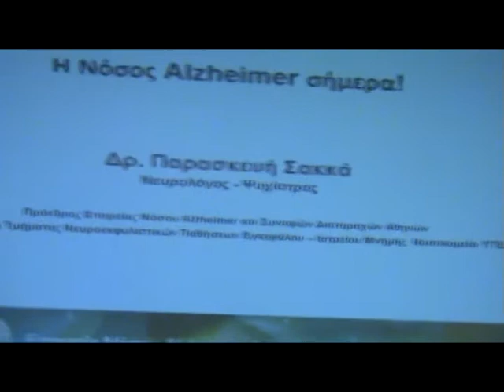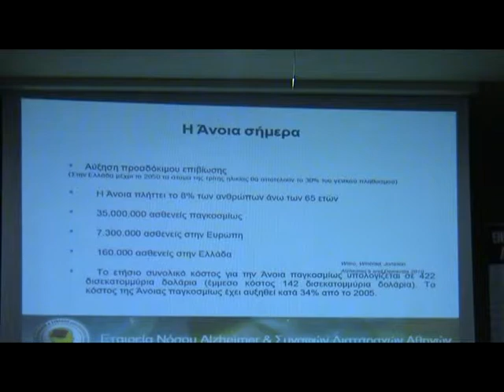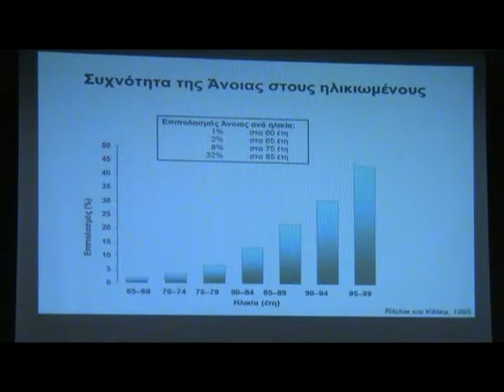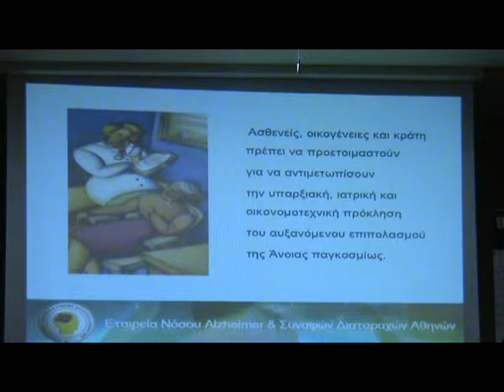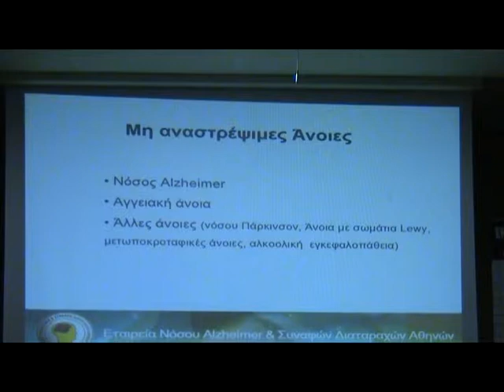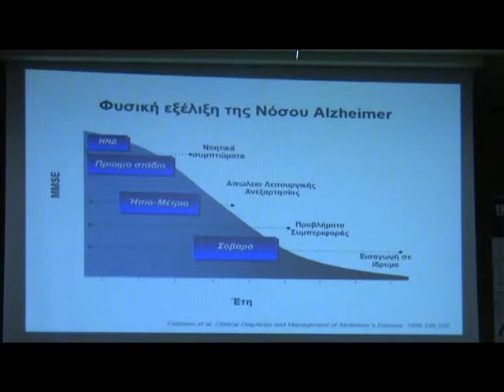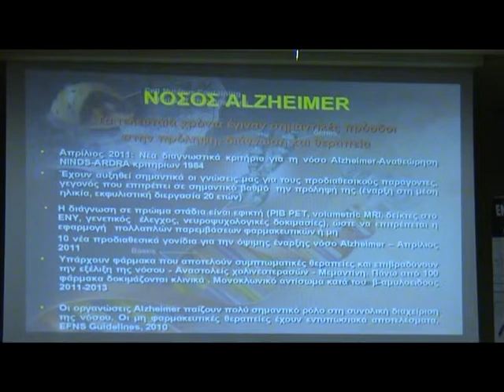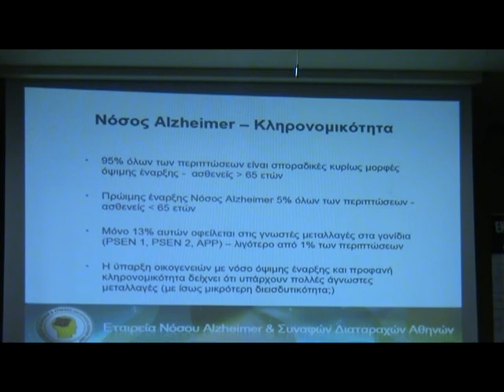Η νόσος Alzheimer 1